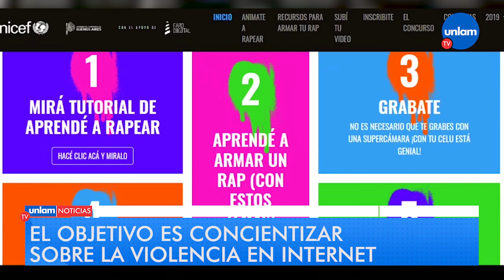Unicef presentó el concurso "Rap digital"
“Rap Digital” es el concurso de Unicef que desafía a los jóvenes a crear un video de rap con el objetivo de concientizar sobre la violencia en internet y tratar temas como el grooming, el ciberbullying y el sexting.⁣
La convocatoria continuará abierta hasta el miércoles 30 de septiembre y podrán participar jóvenes de entre 12 y 21 años, de todo el país, ya sea de forma grupal o solista. ⁣
Los ganadores obtendrán la posibilidad de rapear junto al artista de la escena under, Dozer, y recibirán un parlante y un micrófono. Además, cómo mención especial, se entregará una computadora. ⁣